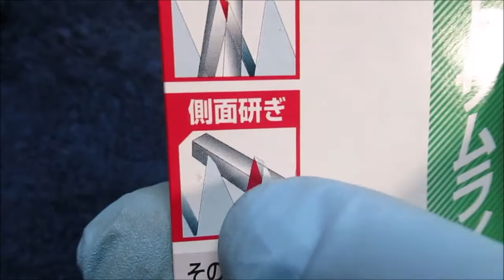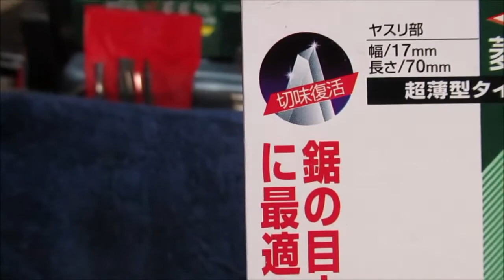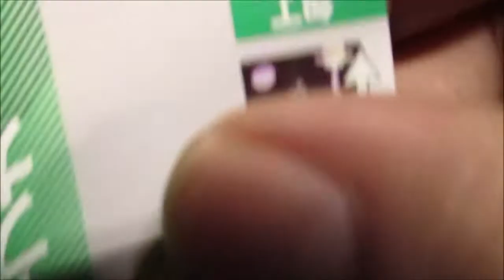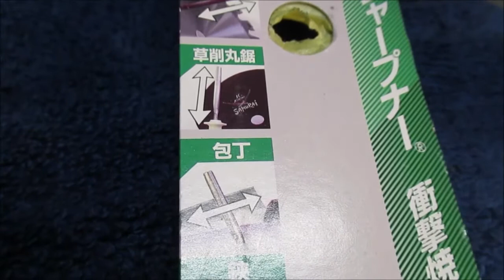Diamond Shaped File for hand saw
File is for Sharpening Japanese Back / Pull Saw..Also can be used on other blades and knives  Note : I do not get paid by any companies to show any products on my videos